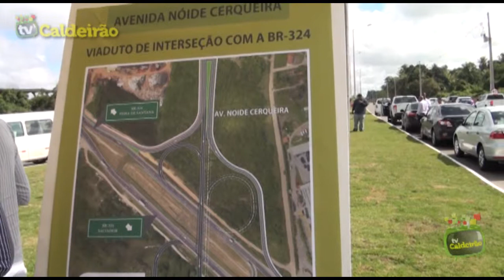Governador Jaques Wagner inaugura Avenida Nóide Cerqueira em Feira de Santana